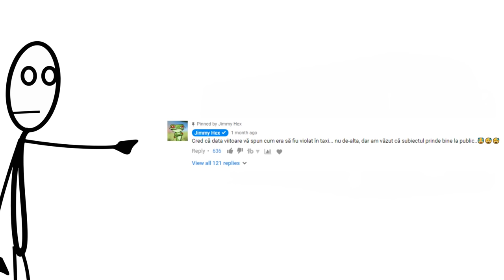Oameni Cu Tupeu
✦Oameni cu tupeu.. o da, Jimmy Stickman is back in business!😅😂